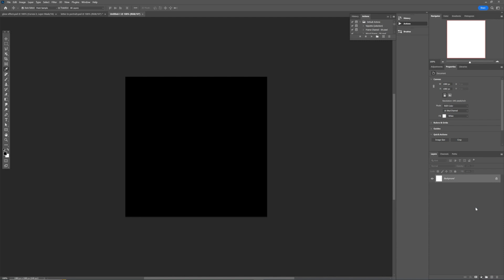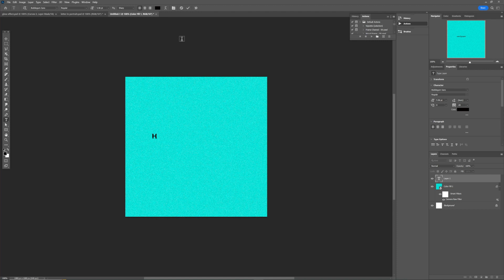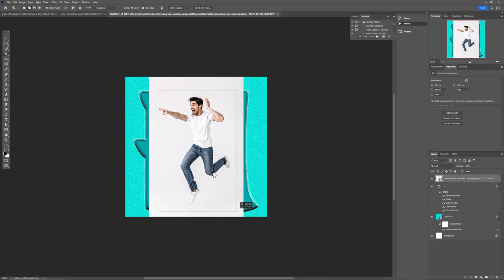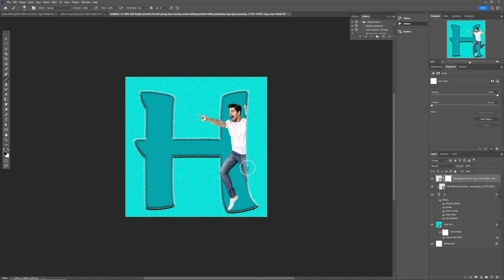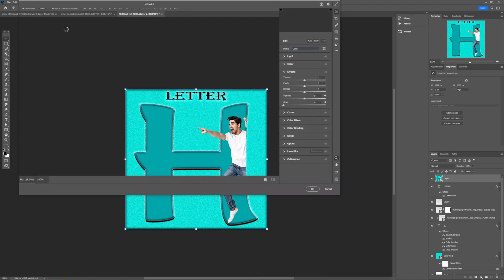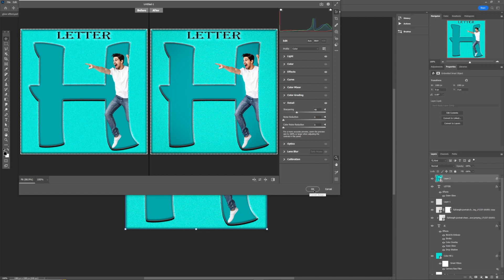Unbelievable Letter Portrait Effect In Photoshop! | Photoshop Tutorial 2024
🎨 Get ready to be amazed as we dive into the latest Photoshop tutorial trend of 2024! In this mind-blowing tutorial, we unveil the secrets behind creating stunning letter portrait effects using Photoshop's advanced techniques. 🖌️

🔥 Watch in awe as we transform ordinary portraits into captivating works of art, seamlessly blending typography with photography to produce eye-catching visuals that will leave your viewers in awe. 💥